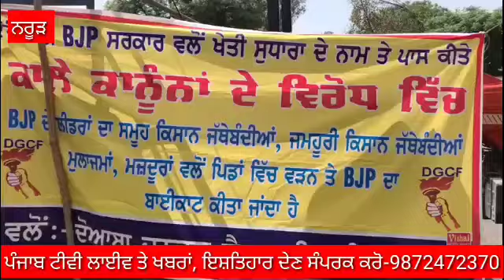ਦੋਆਬਾ ਜਨਰਲ ਕੈਟਾਗਰੀ ਫਰੰਟ ਵੱਲੋਂ ਭਾਰਤ ਬੰਦ ਦੀ ਕਾਲ ਤੇ ਹੁਸ਼ਿਆਰਪੁਰ-ਫਗਵਾੜਾ ਰੋਡ ਤੇ ਜਾਮ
ਫਗਵਾੜਾ 26 ਮਾਰਚ (ਦਲਜੀਤ ਜੀੜ) ਪਿਛਲੇ ਕਈ ਮਹੀਨਿਆਂ ਤੋਂ ਦਿੱਲੀ ਦੀਆਂ ਸਰਹੱਦਾਂ ਤੇ ਕਿਸਾਨਾਂ ਵੱਲੋਂ ਕੇਂਦਰ ਦੀ ਮੋਦੀ ਸਰਕਾਰ ਵੱਲੋਂ ਬਣਾਏ ਕਿਸਾਨ ਵਿਰੋਧੀ ਕਾਨੂੰਨਾਂ ਖਿਲਾਫ ਅੰਦੋਲਨ ਲੜਿਆ ਜਾ ਰਿਹਾ ਹੈ, ਪਰੰਤੂ ਮੋਦੀ ਸਰਕਾਰ ਇਸਦਾ ਜਾਣ-ਬੁੱਝ ਕੇ ਹੱਲ ਨਹੀਂ ਕੱਢਣਾ ਚਾਹੁੰਦੀ, ਇਸ ਲਈ ਮੋਦੀ ਸਰਕਾਰ ਦੇ ਕਿਸਾਨ ਵਿਰੋਧੀ ਕਾਨੂੰਨ ਰੱਦ ਕਰਵਾਉਣ ਲਈ ਸੰਯੁਕਤ ਕਿਸਾਨ ਮੋਰਚੇ ਵੱਲੋਂ 26 ਮਾਰਚ ਨੂੰ ਸਵੇਰ ਤੋਂ ਸ਼ਾਮ ਤੱਕ ਭਾਰਤ ਬੰਦ ਦਾ ਸੱਦਾ ਦਿੱਤਾ ਗਿਆ ਸੀ। ਇਸ ਬੰਦ ਨੂੰ ਸਫਲ ਬਨਾਉਣ ਲਈ ਪਿੰਡ ਮੇਹਟੀਆਣਾ ਵਿਖੇ ਹਸ਼ਿਆਰਪੁਰ ਫਗਵਾੜਾ ਰੋਡ ਤੇ ਸਵੇਰ ਤੋਂ ਸ਼ਾਮ ਤੱਕ ਧਰਨਾ ਦਿੱਤਾ ਅਤੇ ਚੱਕਾ ਜਾਮ ਕੀਤਾ ਗਿਆ । ਇਸ ਵਿੱਚ ਇਲਾਕੇ ਭਰ ਤੋਂ ਸਮੂਹ ਜਥੇਬੰਦੀਆਂ ਨੇ ਸ਼ਿਰਕਤ ਕੀਤੀ । ਉਚੇਚੇ ਤੌਰ ਤੇ ਕੇਂਦਰ ਸਰਕਾਰ ਵੱਲੋਂ ਲਿਆਦੇ ਕਾਲੇ ਕਾਨੂੰਨਾਂ ਦੀਆਂ ਕਾਪੀਆਂ ਵੀ ਸਾੜੀਆਂ ਗਈਆਂ । ਇਸ ਤੋਂ ਇਲਾਵਾਂ ਇਸ ਮੌਕੇ ਵੱਖ ਵੱਖ ਬੁਲਾਰਿਆਂ ਨੇ ਸੰਬੋਧਨ ਕੀਤਾ ਜਿਸ ਵਿੱਚ ਜਗਤਾਰ ਸਿੰਘ ਭੂੰਗਰਾਨੀ ਨੇ ਸਟੇਜ ਸਕੱਤਰ ਦੀ ਸੇਵਾ ਨਿਭਾਈ।ਇਸ  ਦਿਨ ਵਿੱਚ ਵਿਆਹ ਸ਼ਾਦੀਆਂ, ਐਂਬੂਲੈਂਸਾਂ ਤੇ ਐਮਰਜੈਂਸੀ ਕੰਮਕਾਜ ਨੂੰ ਬੰਦ ਦੌਰਾਨ  ਛੋਟ ਦਿੱਤੀ ਗਈ। ਇਸ ਦੌਰਾਨ ਧਰਨਾਂ ਦੇਣ ਆਏ ਕਿਸਾਨਾਂ ਲਈ ਵਿਸ਼ੇਸ਼ ਤੌਰ ਤੇ ਚਾਹ ਲੰਗਰ ਦਾ ਪ੍ਰੰਬਧ ਵੀ ਕੀਤਾ ਗਿਆ । ਇਸ ਮੌਕੇ    ਉਚੇਚ ਤੌਰ ਤੇ ਪਹੁੰਚੇ ਜਥੇਦਾਰ ਬਾਬਾ ਗੁਰਦੇਵ ਸਿੰਘ ਮੁੱਖੀ ਸਹਿਬਜ਼ਾਦਾ ਬਾਬਾ ਫਤਿਹ ਸਿੰਘ ਤਰਨਾ ਛਾਉਣੀ ਨਿਹੰਗ ਸਿੰਘ ਬਜਵਾੜਾ,ਕੰਢੀ ਕਿਸਾਨ ਯੂਨੀਅਨ ਆਗੂ ਪ੍ਰਧਾਨ ਕੁਲਜਿੰਦਰ ਸਿੰਘ ਘੁੰਮਣ,ਜਨਰਲ ਸਕੱਤਰ ਜਗਜੀਤ ਸਿੰਘ ਪੱਟੀ, ਮੁਲਾਾਜਮਾਂ ਦੇ ਆਗੂ ਜਸਵੀਰ ਸਿੰਘ ਭਾਮ,ਮੰਗਲ ਸਿੰਘ ਜਲਵੇਹੜਾ, ਬਲਵਿੰਦਰ ਸਿੰਘ ਗਿੱਲ ਬਘਾਣਾ, ਜੋਗਿੰਦਰ ਸਿੰਘ ਚੀਮਾ,ਗੁਰਦਿਆਲ ਸਿੰਘ ਜਲਵੇੜਾ, ਹਰਸਮ ਸਿੰਘ , ਹਰਮੇਸ਼ ਜੀੜ ,ਪਰਮਿੰਦਰ ਸਿੰਘ ਪੁਰਹੀਰਾ,ਮਹਿੰਦਰ ਸਿੰਘ ,ਜਸਵਿੰਦਰ ਸਿੰਘ ਸੰਘਾ,, ਸਤਨਾਮ ਸਿੰਘ ਸ਼ਿੰਦੂ,ਸਰਪੰਚ ਸੋਢੀ ਬਡਿਆਲ, ਪ੍ਰਧਾਨ ਅਵਤਾਰ ਸਿੰਘ , ਨੰਬਰਦਾਰ ਤਰਲੋਚਨ ਸਿੰਘ ਪੱਟੀ ਬਲਕਾਰ ਸਿੰਘ ਸੰਘਾ , ਸੱਤਪਾਲ ਸਿੰਘ ਸਿੰਬਲੀ , ਅਜੀਤ ਸਿੰਘ ਖਨੌੜਾ,ਰਵੀ ਮੇਹਟੀਆਣਾ,ਵਰਿੰਦਰ ਸਿੰਘ ਭਿੰਡਰ,ਲਾਡੀ ਬਾਂਸਲਾ,ਹਰਮਨਜੋਤ ਸਿੰਘ ਪ੍ਰਮਾਰ,ਸੁਰਜੀਤ ਸਿੰਘ ਬਾਜਵਾ,ਹਰਨੇਕ ਸਿੰਘ ਪੰਚ,ਕਰਮਵੀਰ ਸਿੰਘ,ਪਰਮਜੀਤ ਸਿੰਘ ਚੀਮਾ,ਪਿੰਦਰ ਪੱਟੀ ਆਦਿ ਹਾਜ਼ਰ ਸਨ।